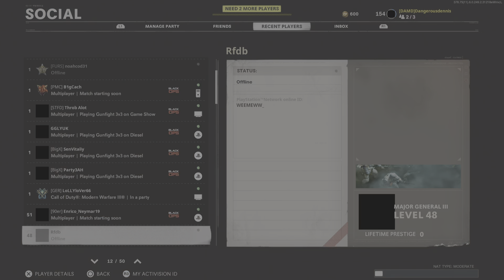Call of Duty: Black Ops Cold War_20231230213011